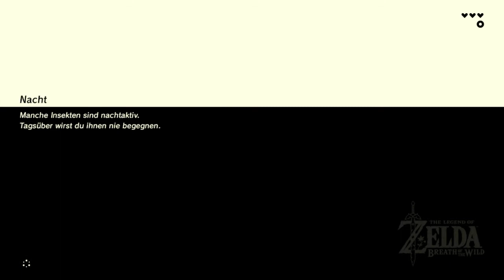Erster Schrein!★ Zelda - Breath of the Wild #2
«Beschreibung öffnen um mehr zu erfahren»